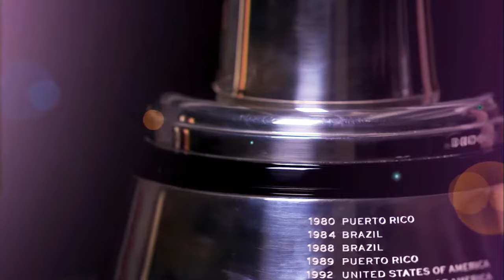LIVE | Carl Az (BOL) vs. Felix Perez (PY) - South American Women's Basketball League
Watch the game between Carl Az (BOL) and Felix Perez (PY)  from the FIBA South American Women's Basketball League